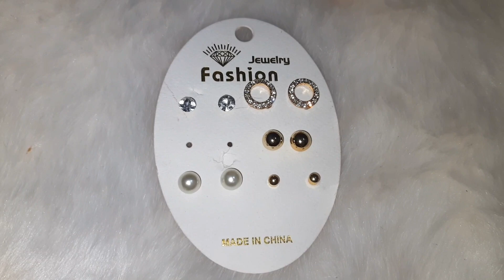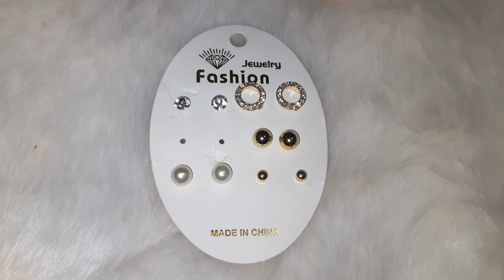اكسسوارات أقل من 50 الف